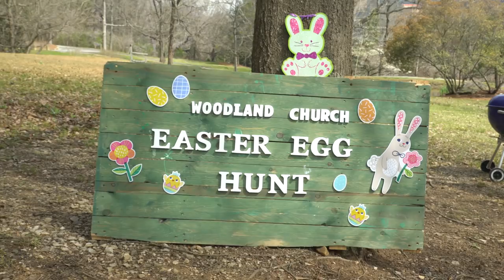The Southern Easter Egg Hunt | Southern Living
It's that time of year, y'all!